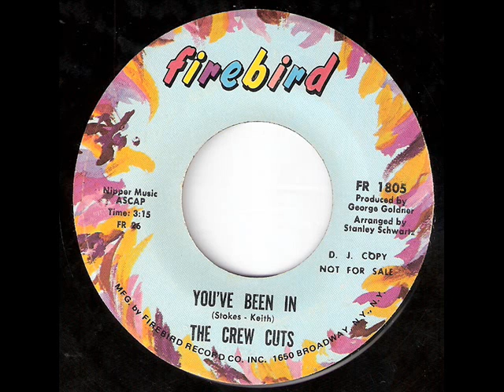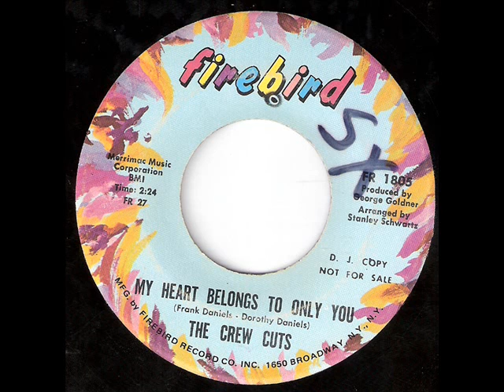Crew Cuts - You've Been In / My Heart Belongs To Only You (Firebird 1805) 1970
The Crew Cuts' last single release - thanks to Arn!